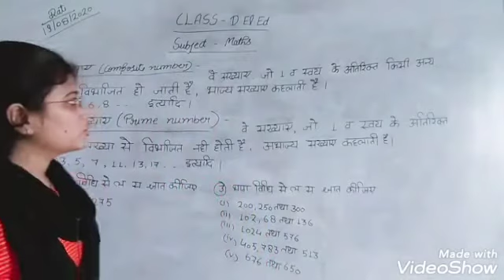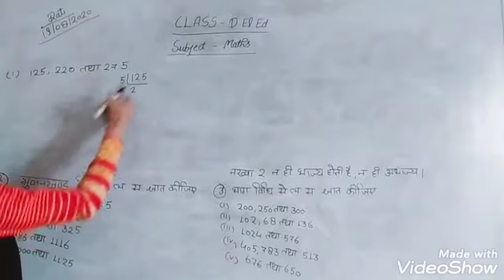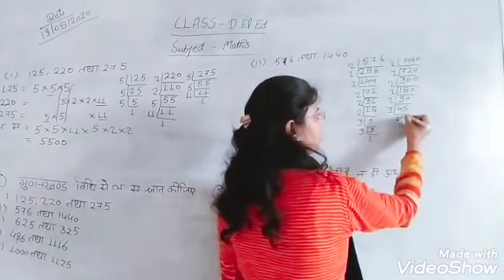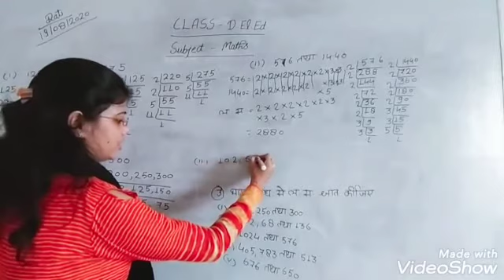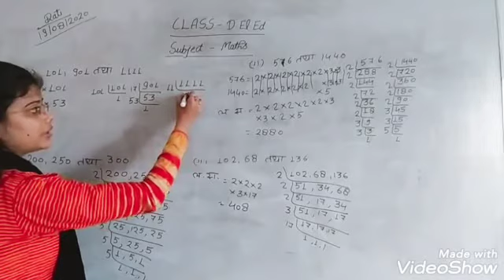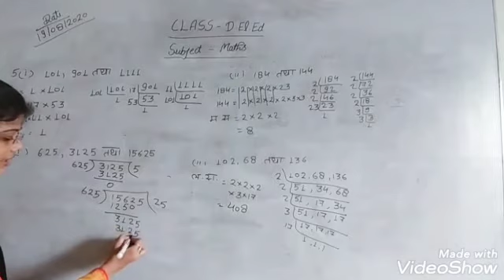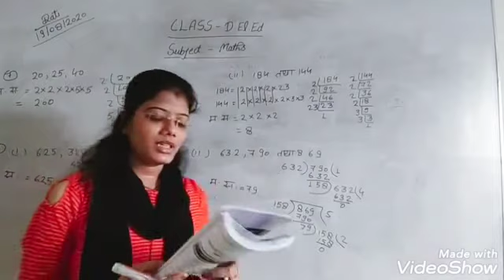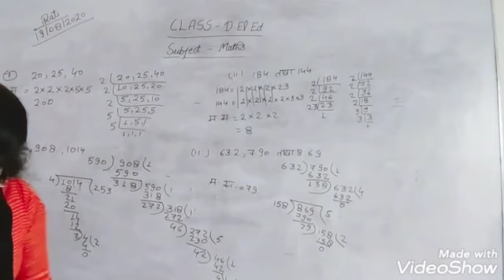D. El. Ed (2nd semester )|| Maths || Part-5